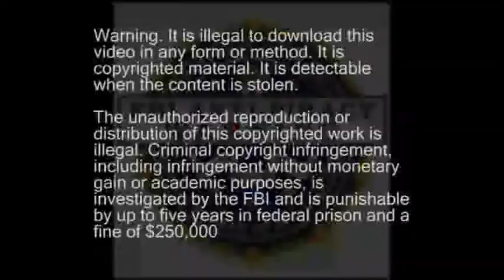New drug safety strategies from the FDA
CDER Director Janet Woodcock discusses the new strategies for drug dafety pre and post-approval after the passage of the 2007 FDAAA and the ACA healthcare reform law